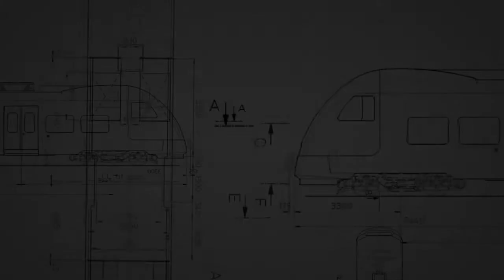ERL Maintenance Documentary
Kuala Lumpur’s fastest airport transfer
This non-stop airport transfer takes you from Kuala Lumpur International Airports (KLIA|KLIA2) to the city (KL Sentral) in just 28 minutes! Enjoy free porter service at platforms and 4G WiFi onboard. Trains depart every 15 minutes during peak hours. for more details.